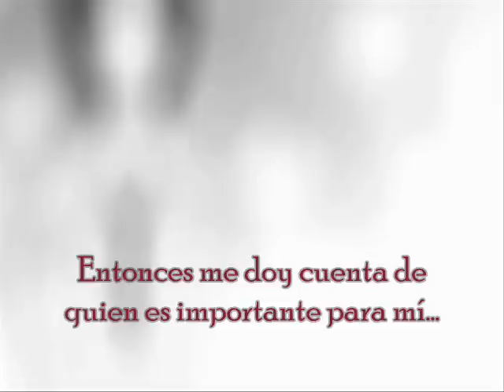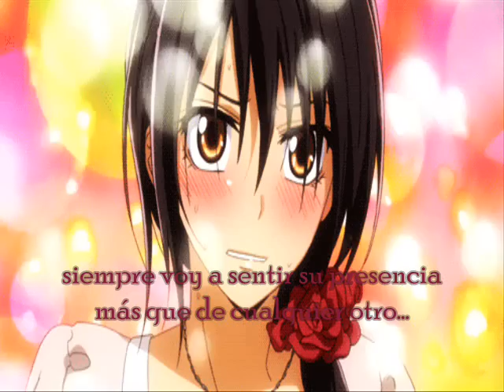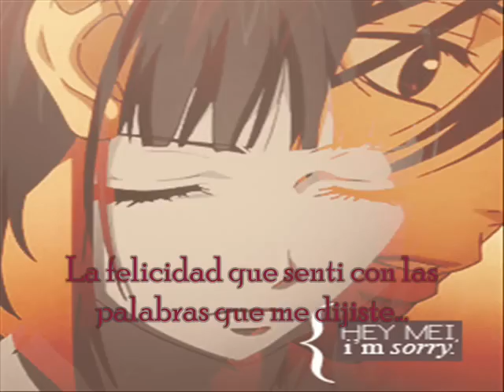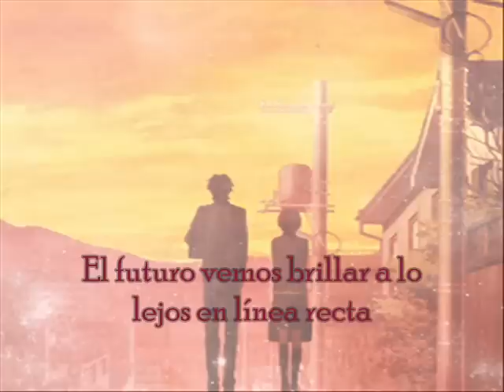friendship-okazaki ritsuko- Sub español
Del anime sukitte ii na yo
Animes :
sukitte ii na yo
y el otro no recuerdo su nombre lo siento

Yo soy al dueña del vídeo ya lo había subido antes pero cancelaron mi cuenta;mi antigua cuanta era Lanoviadedracula04 pero como me cancelaron esa cuanta hice esta para volver a subirlo. yo hice el vídeo